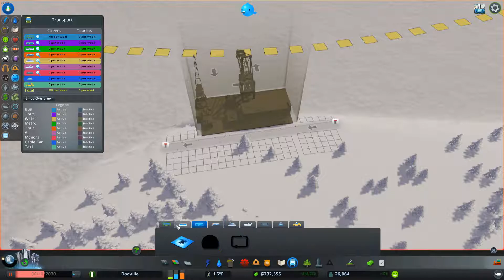Cities Skylines: City#2 Part8 // Harbor and Ore Industry!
Let's Play Cities Skylines in new city! Part8: Harbor and Ore Industry!

DLCs:
After Dark
Snowfall
Mass Transit

MODs:
Sharp Junction Angles
Toggle Traffic Lights
Crossings